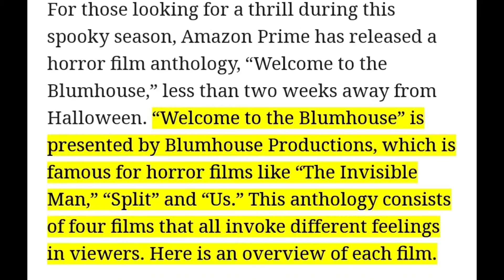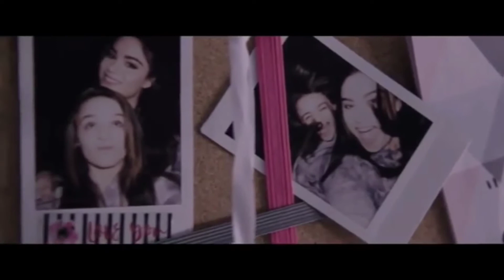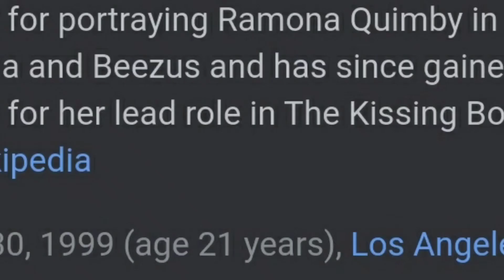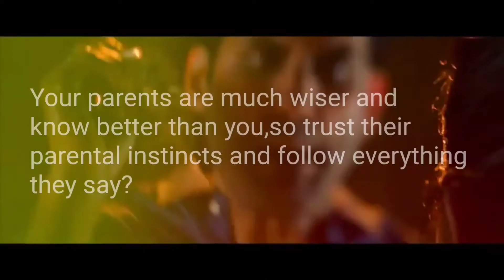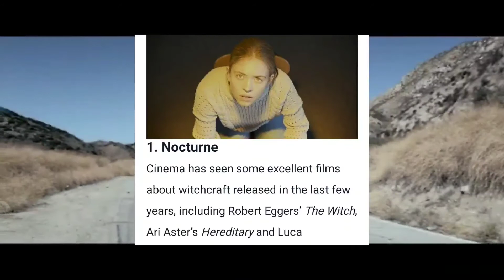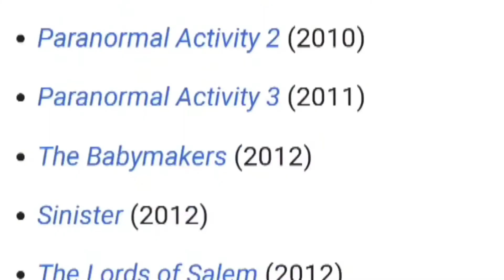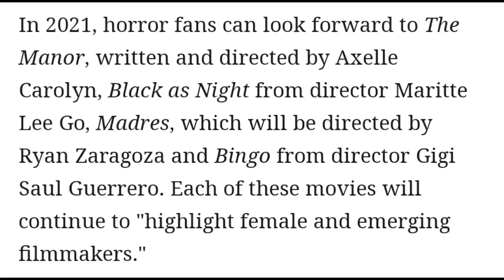WELCOME TO THE BLUMHOUSE IS GARBAGE! ( A video review by Thatonefilmmaker)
(This is a re upload,I accidentally made the outro music too loud. This is a fixed re upload. Sorry for the inconvenience!)

Happy Thanksgiving everyone! Since we finally finished making Meta,I am hoping to get back into properly making movie reviews now. I am also contemplating venturing into reviewing different forms of content like video games,not sure when my first game review will be out but I'm already working on the scripts for two reviews as of the release of this video

But anyway,this review is over the new Welcome to the Blumhouse Horror anthology film series on Amazon Prime video. Is it shockingly decent or is it just as bad as I thought it would be?

Title kind of spoils my thoughts but I hope you enjoy watching this new review in the long running garbage review series on this channel

Mr. Turkey Turkerson said Gobble Gobble all the way to flavortown